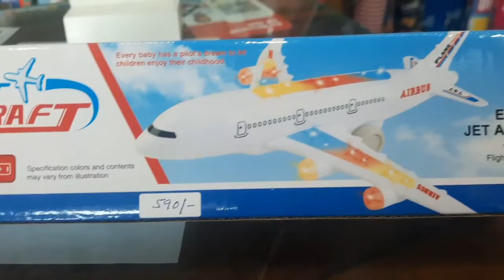Airbus jet plain Beautiful toys for kids